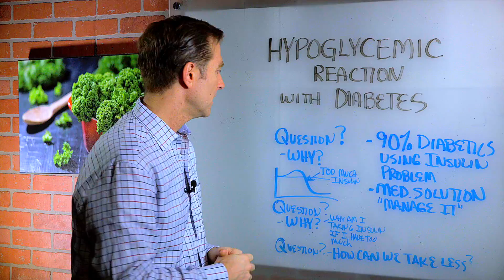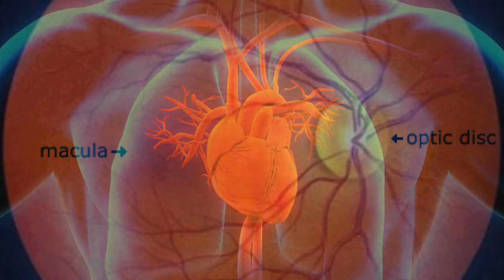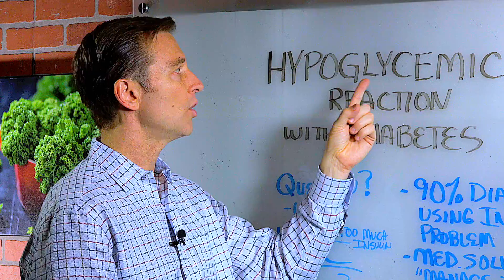Managing vs. Correcting Hypoglycemic Reactions [Low Blood Sugar] With Diabetes – Dr. Berg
In this video, Dr. Berg talks about hypoglycemic reactions when you have diabetes. If you think about it, hypoglycemic reactions occur when you have too much insulin, not when you have not enough. Wouldn't it make sense to take less and do things to reduce the insulin?

Well, this is not addressed instead the reaction is "managed" and more carbohydrates are recommended to raise this low blood sugar, which keeps the cycle going on and on.
There are huge side effects of taking too much insulin:
-Retinal damage
-Heart damage
-Brain and nerve damage
-Kidney Damage

But the big point you need to understand is what's behind hypoglycemia - it is high insulin.

To reduce insulin and keep it from going too high and even keep from taking too much and driving the blood sugars too low?
LOWER YOUR DIETARY SUGARS
REDUCE THE FREQUENCY OF EATING

It is true that consuming protein will raise sugar and so would taking carbs, but this is ONLY a very temporary action.